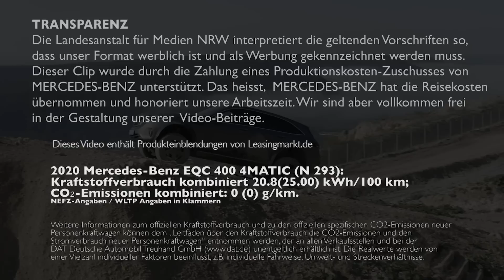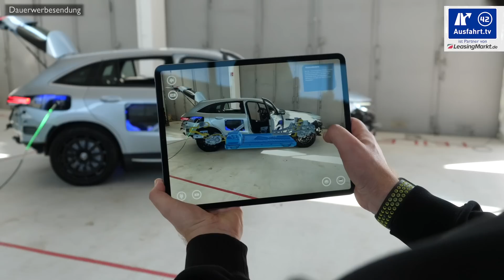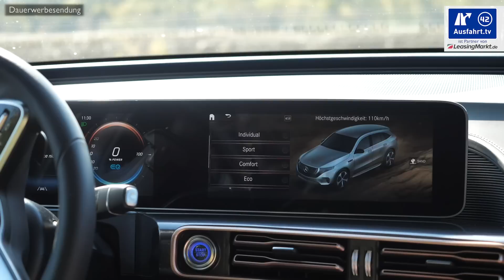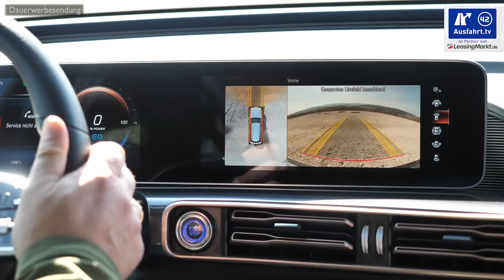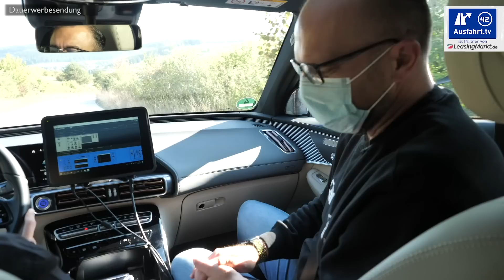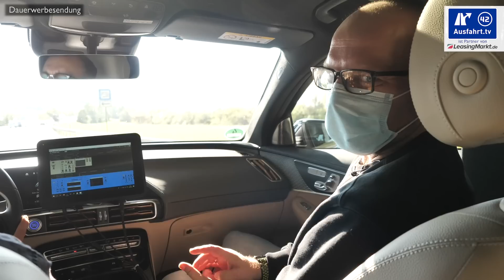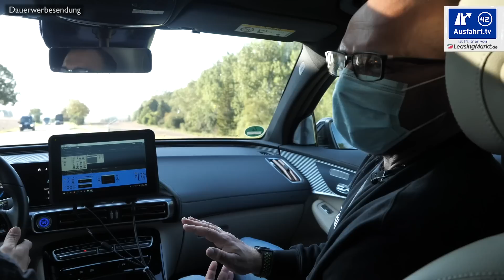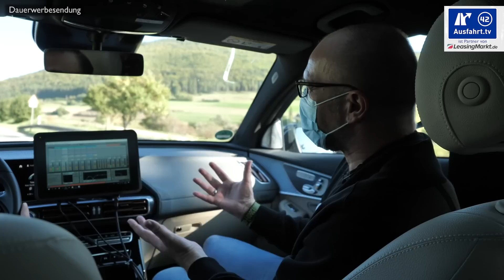Mein neues Auto? Mercedes-Benz EQC 400 4x4² im Offroad-Gelände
Mercedes hat mich einen Tag in den Ultraterrain-Erwachsenspielplatz nach Geisingen einladen. Da hat man mir ein Mercedes EQC Schnittmodell präsentiert, ich durfte den Prototypen (oder das Showcar) Mercedes Benz EQC 400 4x4² im Offroad-Gelände fahren und zum Abschluss hat man mir einen Mercedes-Benz EQC gezeigt, in dem die Mitarbeiter unterschiedliche Klangwelten implementiert haben.

Sprungmarken:

00:00 Start
00:22 Mercedes-Benz EQC Schnittmodell
04:06 Mercedes Benz EQC 400 4x4² Offroad
14:13 Mercedes-Benz EQC Sound-Beispiele

Wollt ihr mehr Reviews zu Mercedes-Benz sehen? Dann schaut einfach mal in unsere "Mercedes-Benz-Playlist", da haben wir alle unsere Videos, die mit Mercedes-Benz zu haben zusammen gestellt

Meine Empfehlungen:
Handyhalterung fürs Auto: